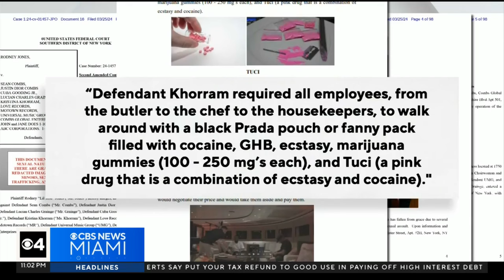Where's Diddy?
CBS News Miami's Larry Seward has the latest on Diddy from Star Island.